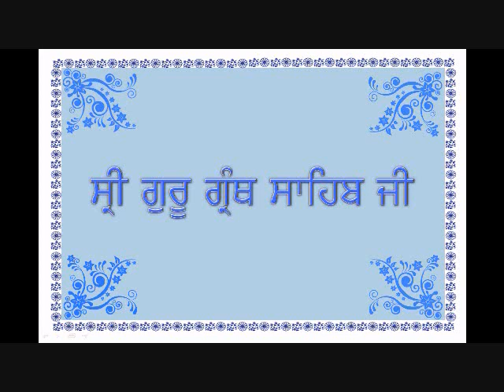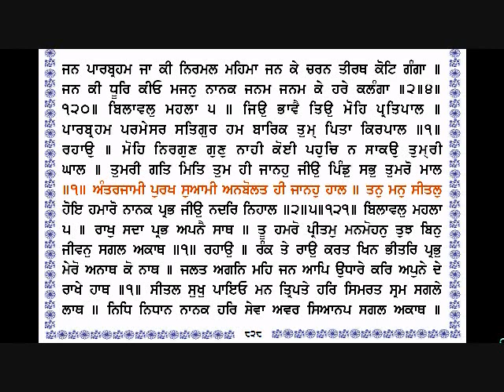Sri Guru Granth Sahib Ji 826 828 By Dr Varinder Singh Gill